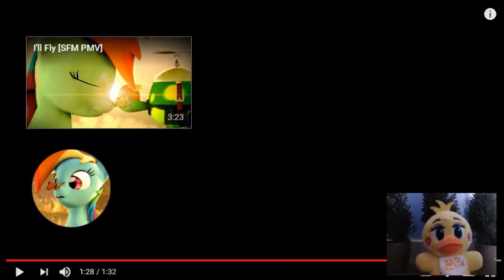Chica's MLP Reaction | Derpy's Customer Service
Today, i be reacting to a video by PSFMer.